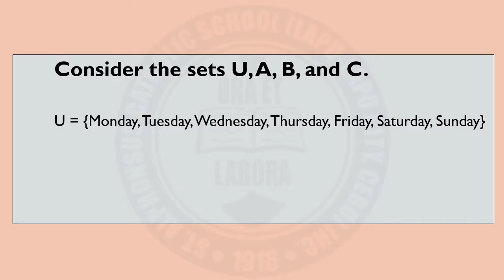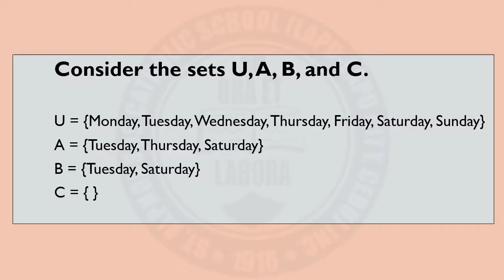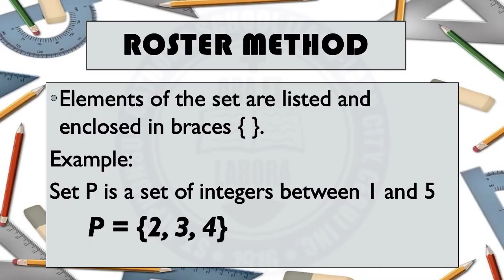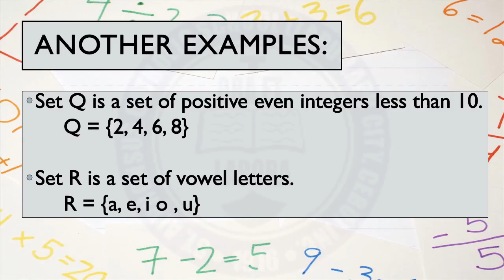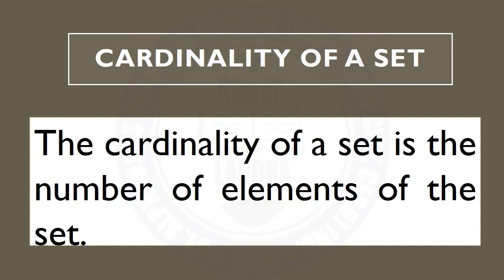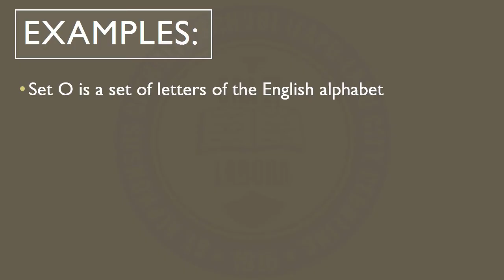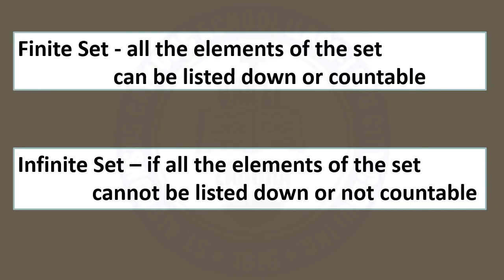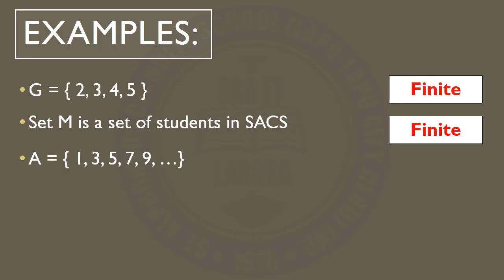Universal Set, Subsets, and Cardinality of a Set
BIBLIOGRAPHY:

BOOKS:
• Crisostomo, R. M., & Padua, A. L. (2018). Our World of Math 7 (2nd ed.). Philippines: Vibal Group, Inc.

• Orines, F B. et.al. (2017). Grade 7: Next Century Mathematics (Second Edition). Phoenix Publishing House Inc. pages 2 - 9
• Oronce, A. O. and Mendoza, M. O. (2012). E- math (K to 12 Edition 2). Rex Publishing.

• Magtañob, I.M. (2015). Grade 7 Global Mathematics. The Library Publishing House, Inc. pages 10-23

WEBSITES:

• MathIsFun.com. (2017). Sets and Venn Diagram. diagrams.html

• Studious Guy. (2020). 7 Daily Life Examples Of Sets. examples-of-sets/
• Math Goodies. (2017). Union of Sets.
• Math-Only-Math.com. (2020). Practice Test on Sets and Subsets.

IMAGES:

• Pacharabandit, A. (2021). Fork and Spoon in a Metal Container.
• Grabianowski, E. (2021). How dishwashers work.